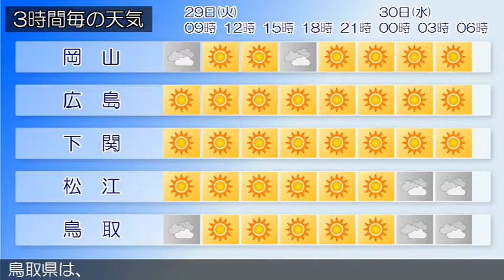2015/09/29 中国地方の天気予報 朝